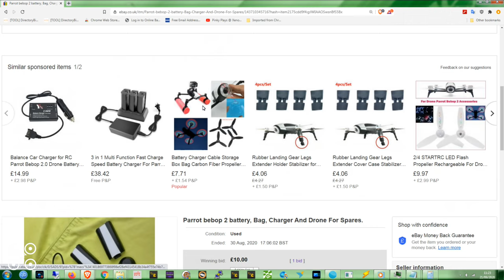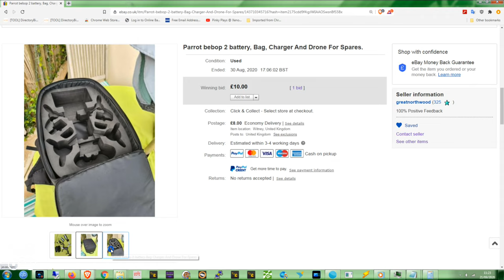Parrot Bebop 2 wind test flight after repairs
▬▬▬▬▬▬▬▬▬▬▬ஜ۩۞۩ஜ▬▬▬▬▬▬▬▬▬▬▬▬▬

BITCHUTE REFERAL LINK SEE BANNED YOUTUBE CONTENT HERE

PC Specs,

16gb crucial ddr3 ram
Asrock fatality pro Z77 MB
256gb Goldfir ssd

SUBSCRIBESTAR